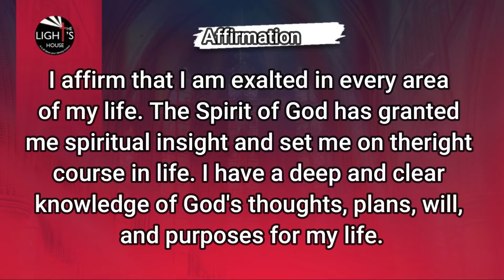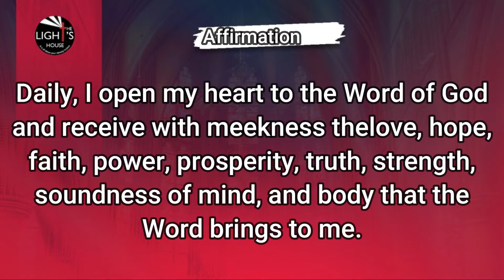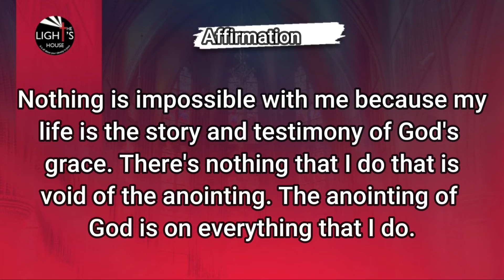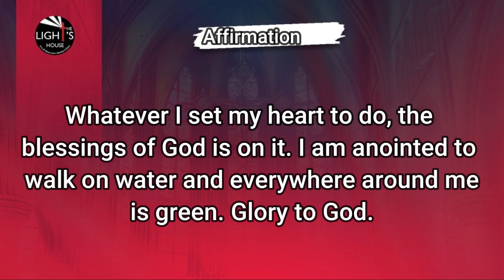Success affirmation with Davies Bamigboye - Episode 2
I affirm that I am exalted in every area of my life. The Spirit of God has granted me spiritual insight and set me on the
right course in life. I have a deep and clear knowledge of God's thoughts, plans, will, and purposes for my life. I'm at
the centre of His perfect will, and I walk in the paths which He's prepared ahead of time, living the good life which He
prearranged and made ready for me to live. Daily, I open my heart to the Word of God and receive with meekness the
love, hope, faith, power, prosperity, truth, strength, soundness of mind, and body that the Word brings to me. I
embrace God's Word, which is able to make me wise unto salvation through faith which is in Christ Jesus. I live in joy, health, peace, and experience victory today because I live by the Word. Hallelujah! The keys of the kingdom have
been given unto me; therefore, I walk in righteousness and dominion, having insight into mysteries and secrets of the
Kingdom. I live above the distracting influences of this earthly realm because I live in, and by the Word. Nothing is
impossible with me because my life is the story and testimony of God's grace. There's nothing that I do that is void of
the anointing. The anointing of God is on everything that I do. This anointing causes me to expand, spread, flourish,
and advance in life. This is my month of meditation and I am far ahead of any competitor or distractor. Hallelujah! The
Lord has granted me the speed of the Spirit and I am experiencing luxuriant growth and persistent productivity in
every area of my life. Whatever I set my heart to do, the blessings of God is on it. I am anointed to walk on water and
everywhere around me is green. Glory to God. Hallelujah!